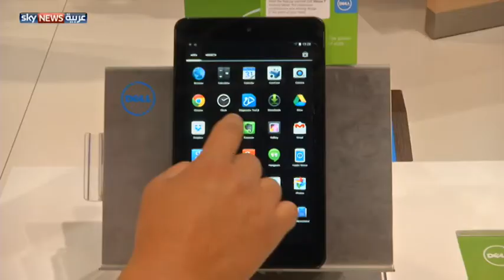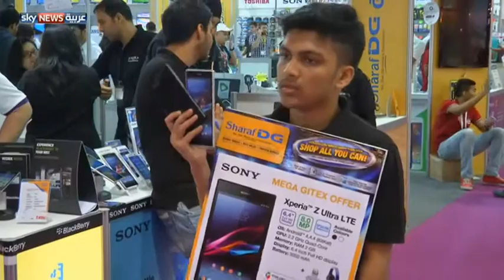دبي.. اختتام معرض جايتكس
اختتم في دبي، معرض الإلكترونيات جايتكس 2014، الذي شهد إقبالا من قبل المهتمين بقطاع التكنولوجيا والابتكارات الحديثة. واستحوذت عروض الهواتف الذكية، والأجهزة الإلكترونية ذات الاستخدام اليومي، على اهتمام الزوار.